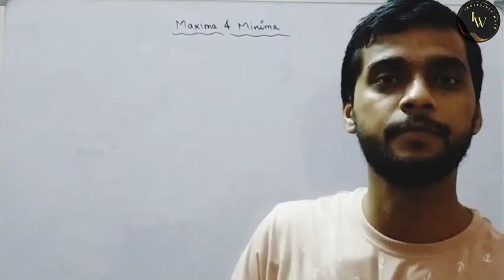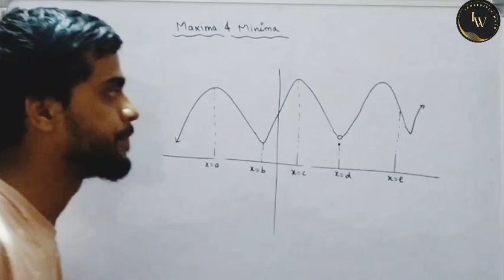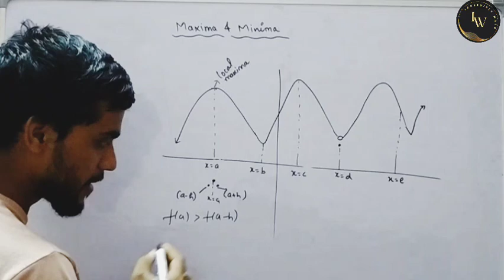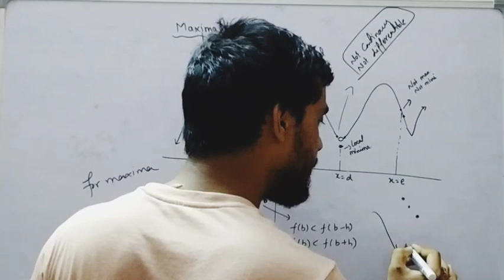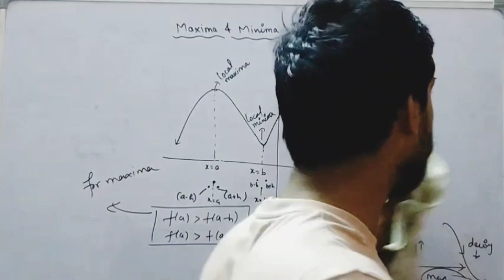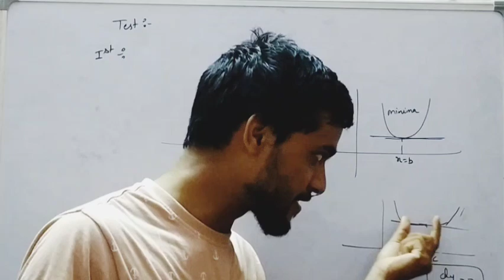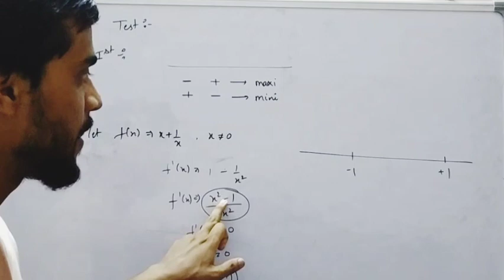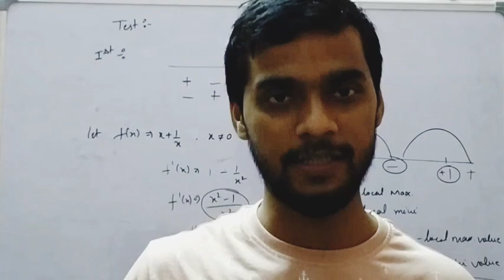Maxima and Minima(A.O.D)||Vipin Singh||JEE Mains||CBSE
Introduction about Maxima and Minima||Vipin Singh||JEE Mains||CBSE

hello everyone, kaise hain aap log. this lecture is on the topic application of derivative, it's time to overcome your fear of maths with the help of a easy lecture by Vipin Sir.